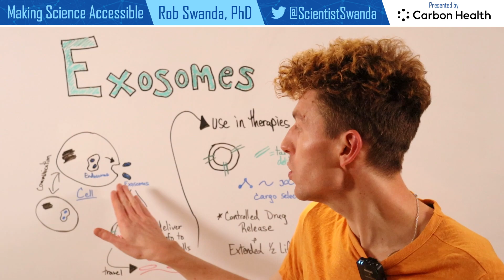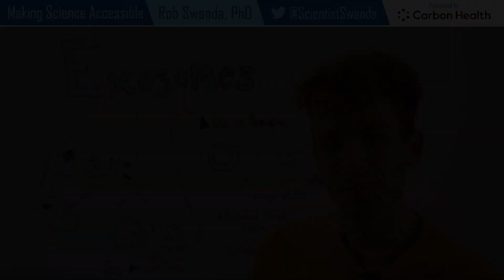Exosomes and Drug Delivery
Exosomes are important vesicles produced by most eukaryotic cells. The vesicle can hold a variety of cargo including DNA, RNA, and proteins produced from the cell it originated from. But, can exosomes be engineered as a drug delivery system?